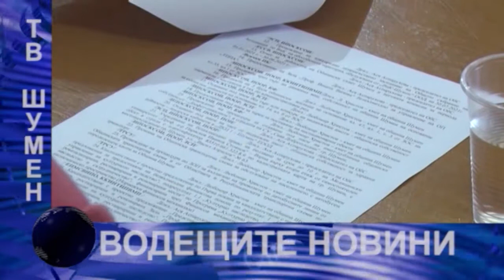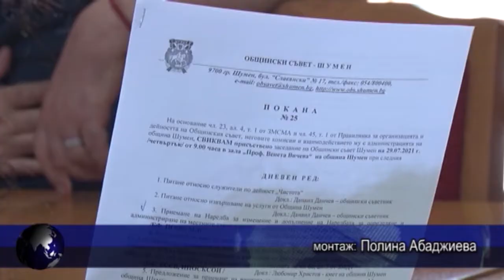ЦЕНТРАЛНА ЕМИСИЯ НОВИНИ 29 07 2021